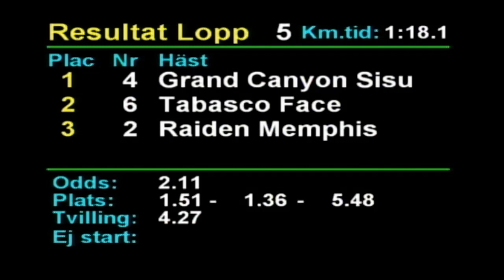2019 10 07 Romme Lopp 5